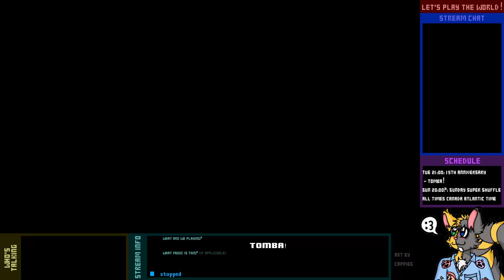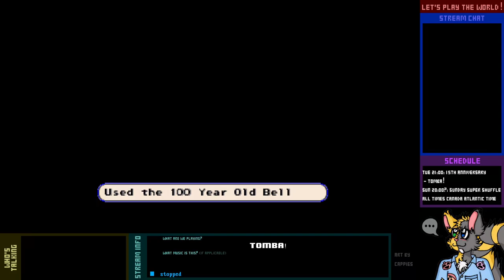Let's Three-play Live! - Tomba! - 3-1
Much getting lost is going to be happening, but maybe we'll make a new friend along the way.